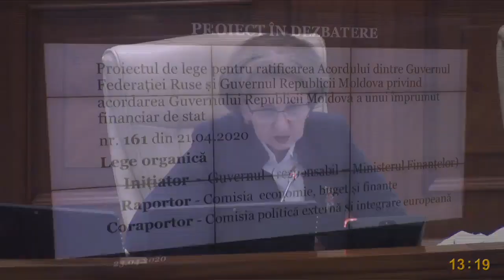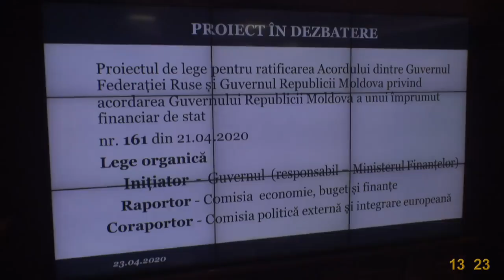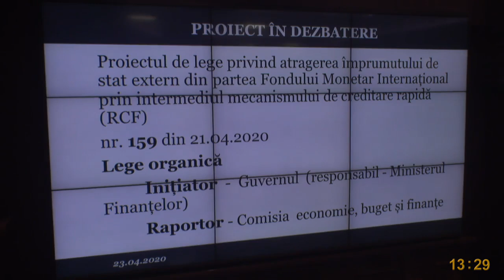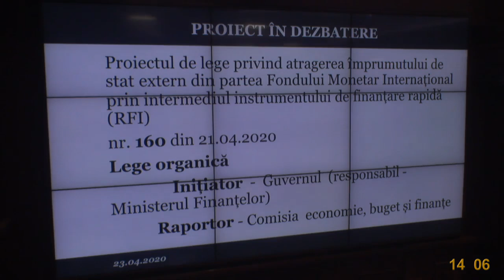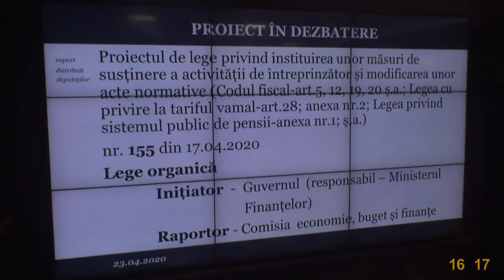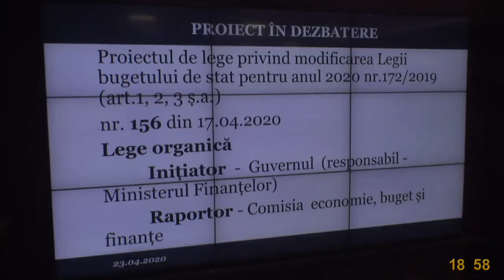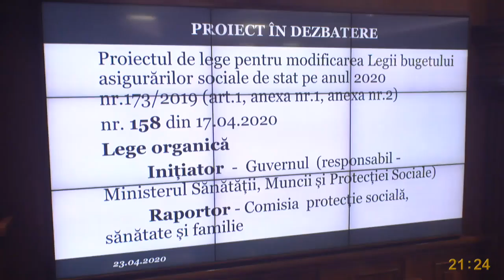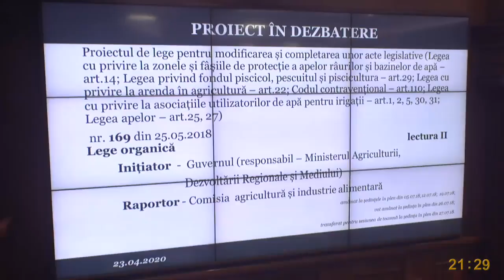Ședința Parlamentului Republicii Moldova din 23 aprilie 2020